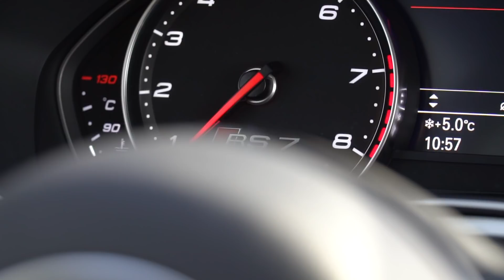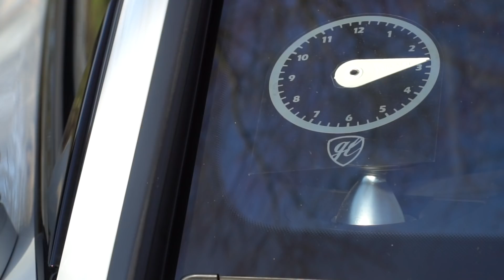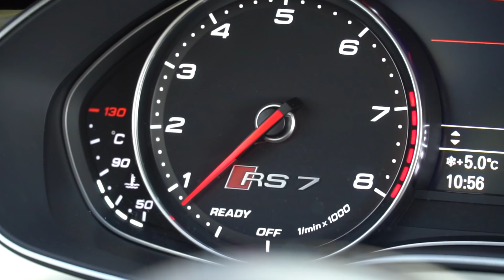RS7 PERFORMANCE + MILLTEK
Det ypperste og mest voldsomme Audi tilbyder. En 605 hestes RS7 Performance. Tag hele familie samt din hund med på Nürburgring og sæt en god omgangstid. Det her, det er ikk' for sjov mere

JESPER LANDIN
SALGS- & LEASINGRÅDGIVER